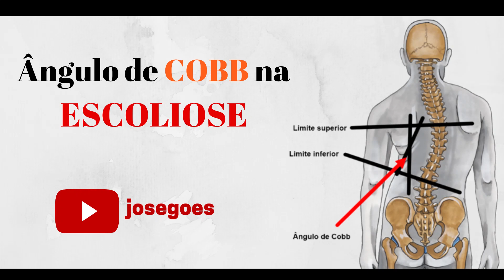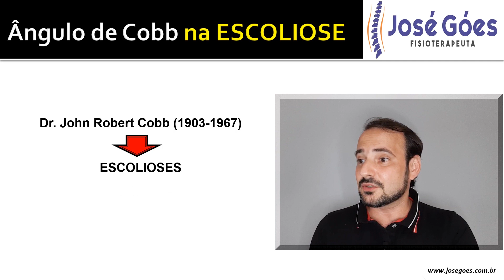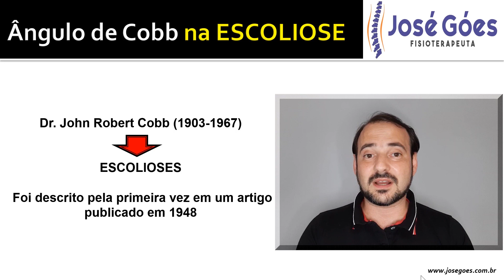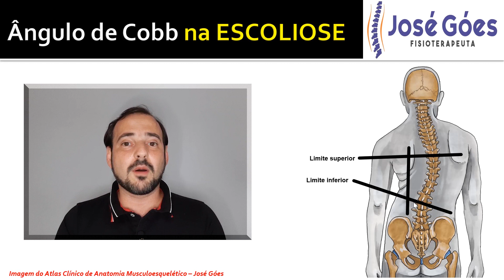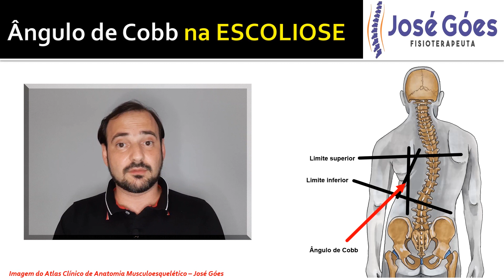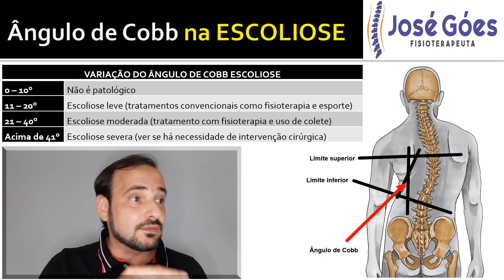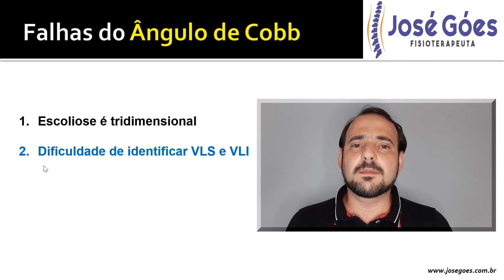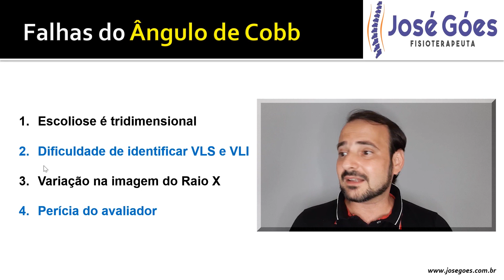Ângulo de Cobb na Escoliose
O ângulo de Cobb é de fundamental importância para observar a evolução de uma ESCOLIOSE. Ele posteriormente foi adaptação para também medir o ângulo das cifoses.
É muito importante saber identificar a Vértebra Limite Superior e a Vértebra Limite Inferior.
Todo esse conteúdo está no Atlas Clínico de Anatomia Musculoesquelético.